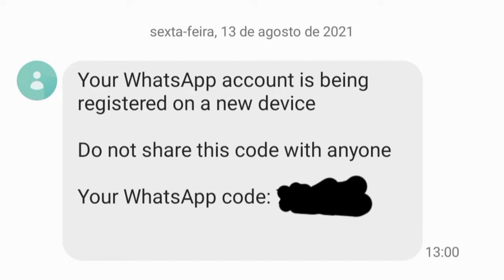JUCEMAR MORAES QUASE FOI VITIMA DO GOLPE DO WHATSAPP. SAIBA COMO É APLICADO ESE GOLPE.